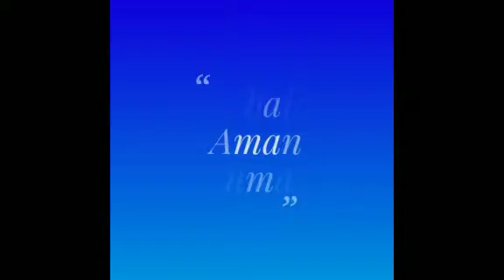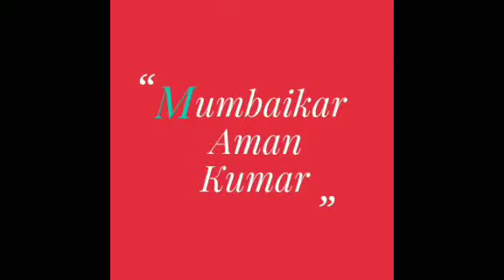Actor Ravi Kishan Paying Tribute To Former Prime Minister Atal Bihari Vajpayee | Bhojpuri Superstar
Actor Ravi Kishan gives tribute to Ex prime minister Atal Bihari bajpai,wish for recovery in health .